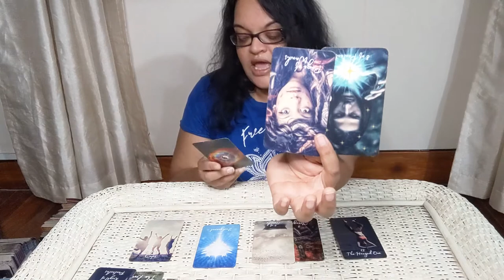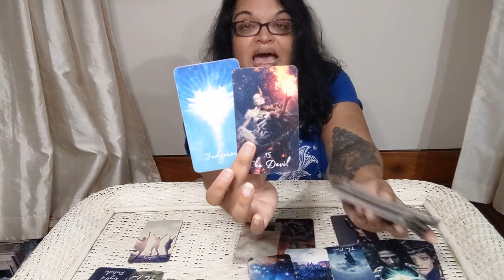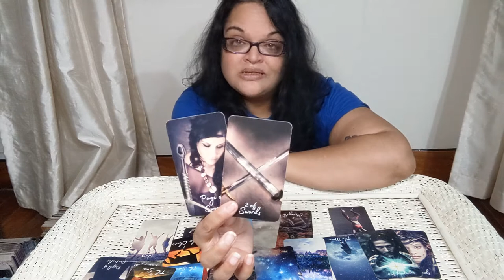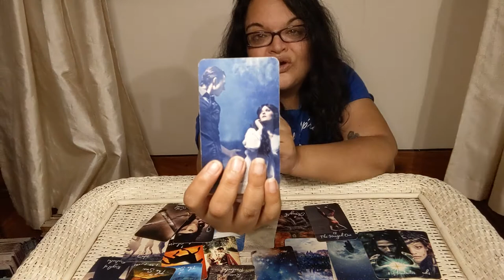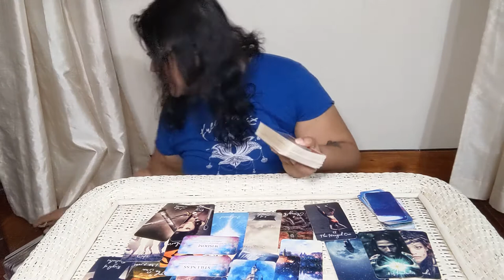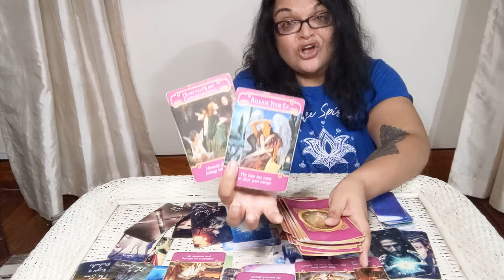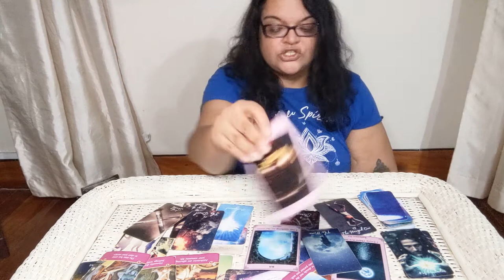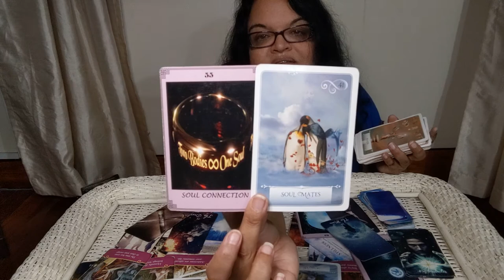🐟♓️PISCES One Soul Two Bodies 💞(TWIN FLAMES/SOULMATES) A Divine Connection & Energies Are Grounding💫